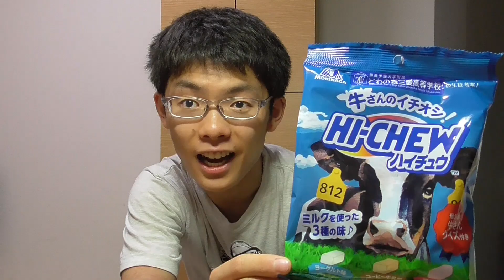【とわの森三愛高校】高校生監修 牛さんハイチュウ のクイズが楽しすぎた〈122→121〉